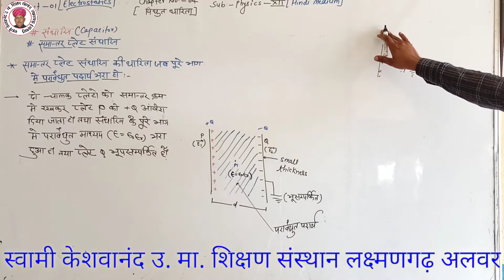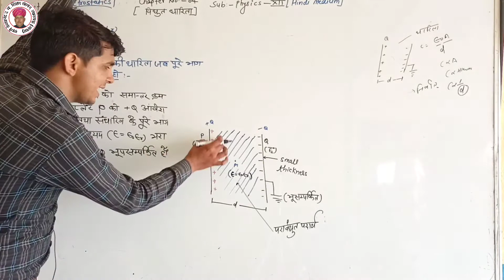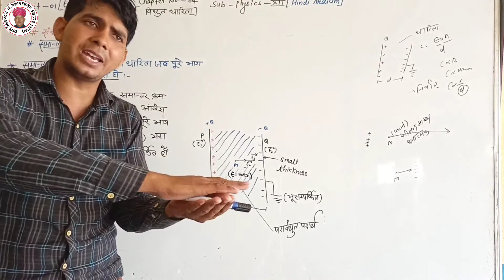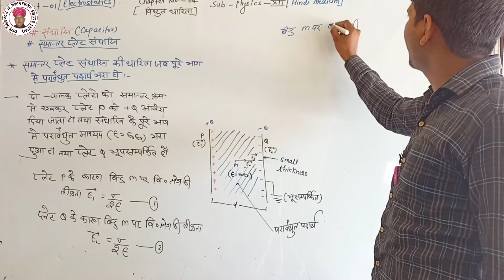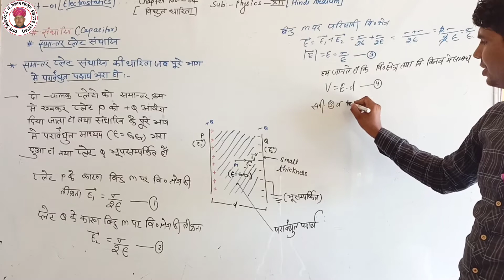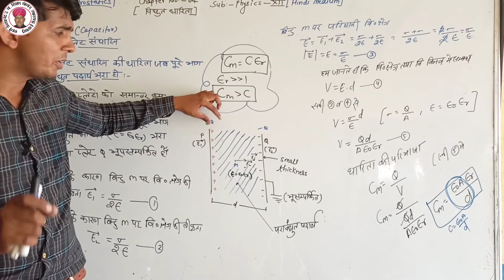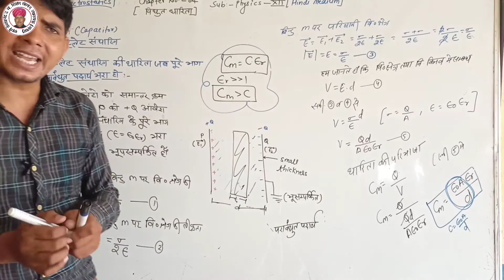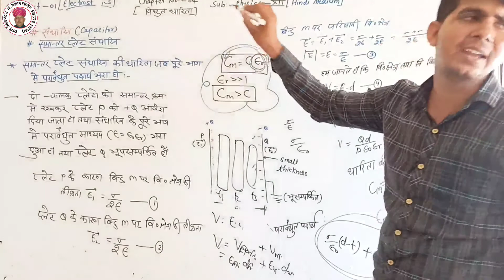Electric Capacitance Part-7 Chapter-4 Hindi Medium Physics